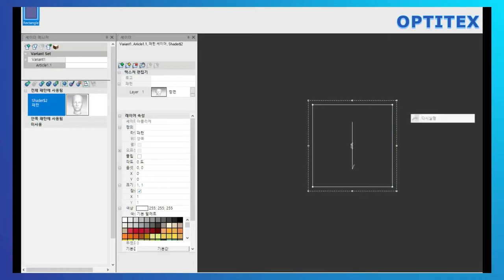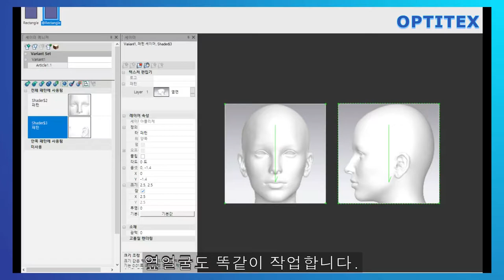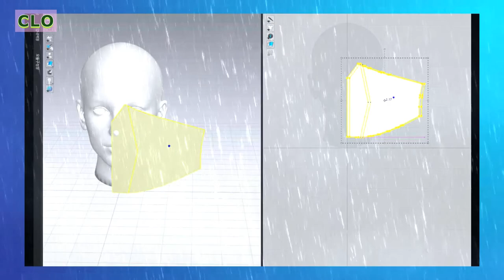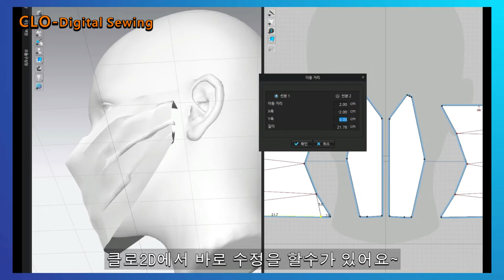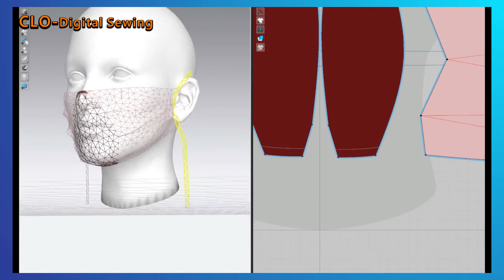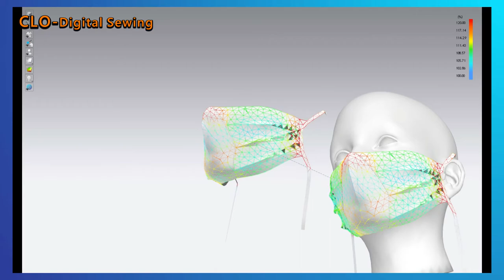OPTITEX19 CLO-3D 디지털봉제 /LACE MASK 만들기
헬스장에서 운동하는 아내의 부탁으로 마스크 제작했습니다
땀이나면...볼에 마스크가 붙는다해서 디자인했는데? 괜찮은가용?
옵티텍스로 패턴을제작하고   CLO디지털봉제 2:58 하였습니다.
미흡해도 재미있게 봐주세요~🙏🙏🙏